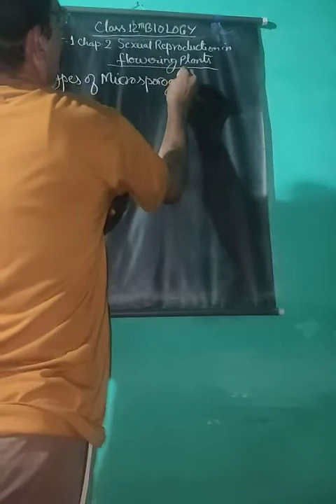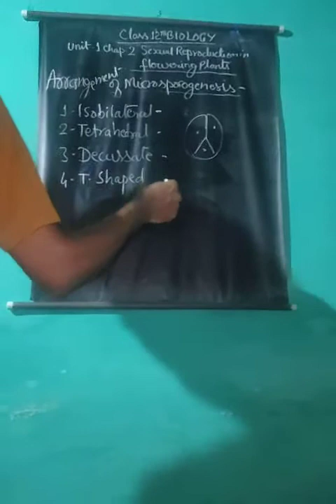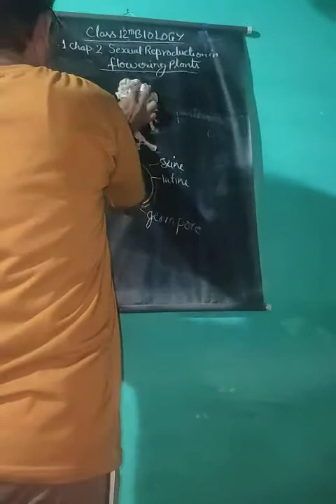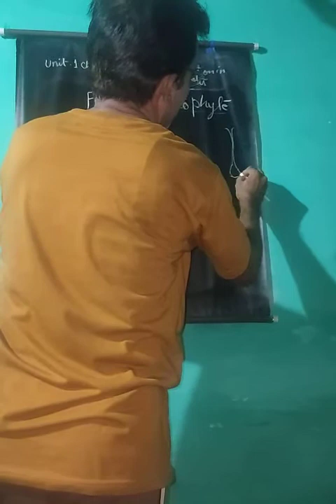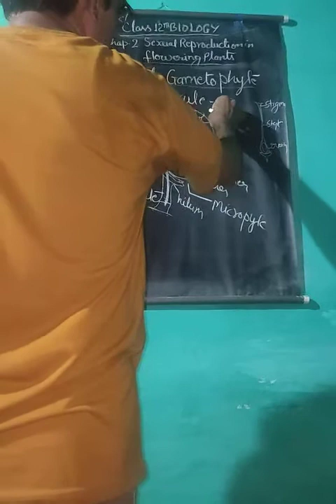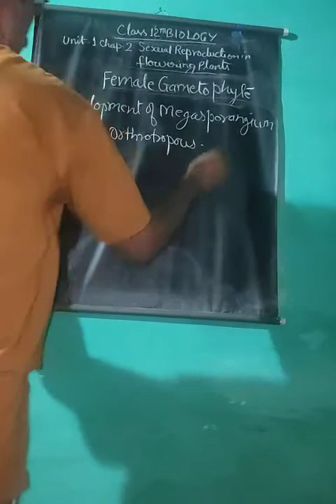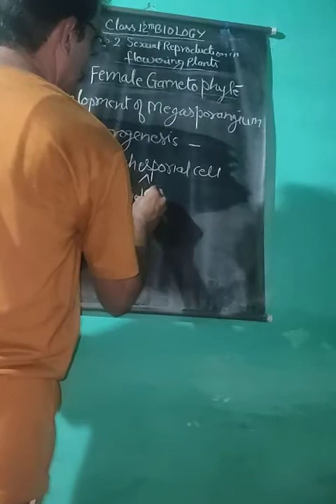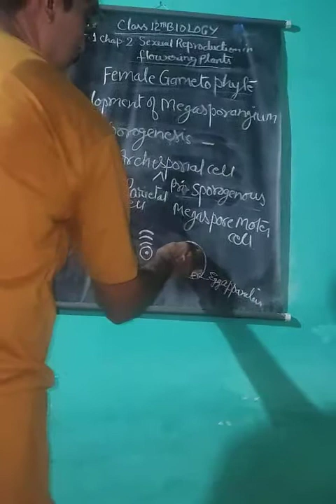CLASS-12TH BIOLOGY UNIT-1 CHAPTER-2 (PART-2)